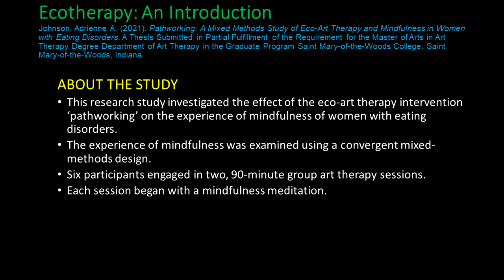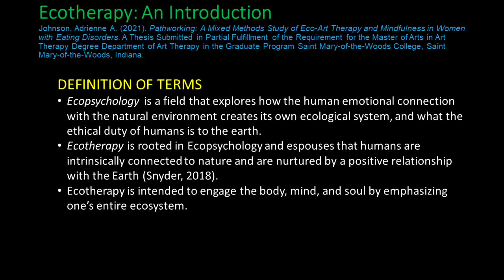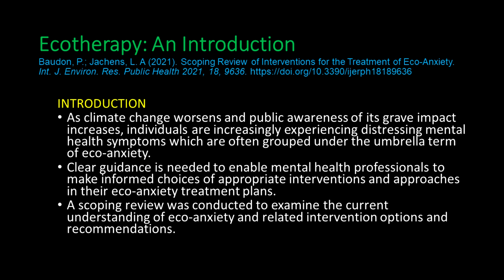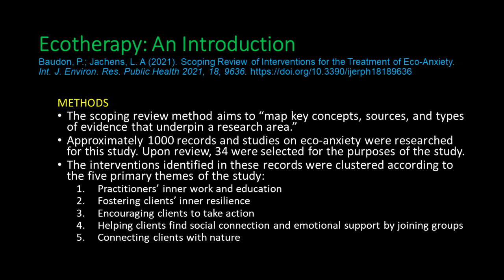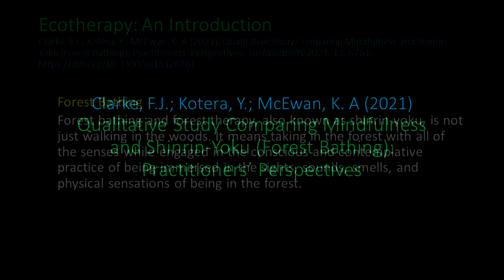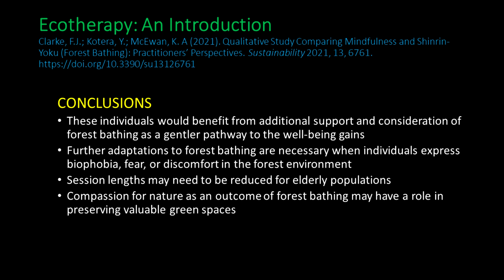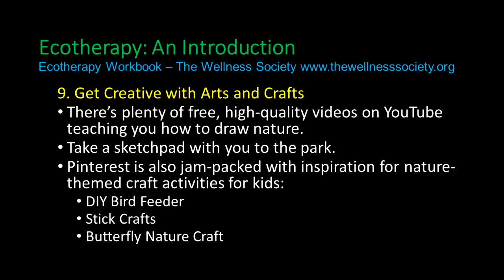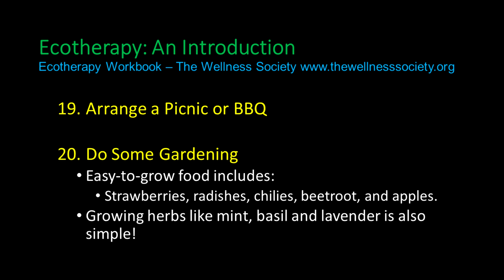Ecotherapy Research Since 2018 Part 2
Ecotherapy: An Introduction - Ecotherapy Research Since 2018 Part 2
for the course Ecotherapy: An Introduction